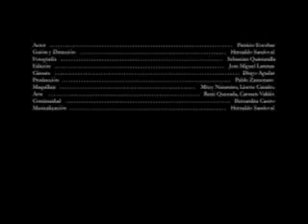Pasos imaginarios - Cortometraje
cortometraje dirigido por Hernaldo Sandoval.
Musica yann tiersen.
Guión por Hernaldo Sandoval.
Actor Patricio Escobar.
Gracias a TODOS y TODOS los que participaron.